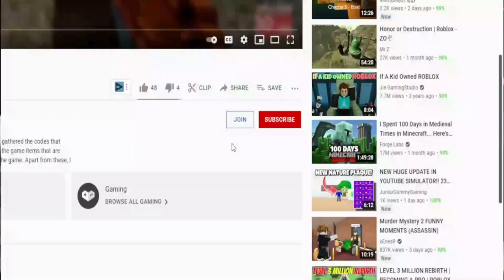(2021) Roblox Tower Heroes Codes - ALL NEW *UPDATE* CODES!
I have put together all the new secret codes of Roblox Tower Heroes in this video. Tower Heroes is a Roblox Tower Defense game in which we use special characters as Tower and fight enemies using them. Have a good time.